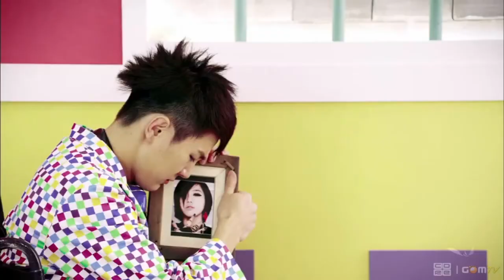Coed School-Bbiribbom bbaeribbom MV with rom. sub Super HQ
This is the vid tat i sub and it's super HQ, so enjoy!!! XD
Note: This is no copyright and i own this vid so pls dun remove the vid because this is only for ENTERTAINMENT!

Romonized lyrics:

Jogeumman deo gakkai dagawabwabwa
Jogeumman deo naemameul da kajyeobwabwa

Dadadadadada nareul ttarawabwa
Deodeodeodeodeodeo naege michyeobwa baby
Dadadadada nareul kajyeobwabwa
Niganal weonhaneundaero bbiribbom bbaeribbom
Aaaaaaa bbiribbom eeeeeee bbaeribbom
Aaaaaaa bbiribbom eeeeeeee

Neol cheoeumbwasseulttaebuteo nan
Shimjangi michyeo nalttwideora
Nae saenggaken jeongmal
Neon dareun yeojawaneun chaweoni dalla
Halo insabuteo halke byeollo mame andeureodo
Naro malhalgeot gateum swiun namjan gaenajweobeoryeo

Myeochireul myeotnareul dugobwatjiman
Ireodaga na honja byeongna
Gaseumi mweongaga geollyeo tari nangeot gata
Jakkuman shimjangi ttwineunge geobna
Ireodaga jugeulji molla
Bultaneun mameul ara bbiribbom bbaerippom

Dadadadadada nareul ttarawabwa
Dadadadada nareul kajyeobwabwa
Aaaaaaa bbiribbom eeeeeeee

Neon naeui yuilhan talchulgu kkeulleobeui yeoja malgu
Namaneul wihae norael bolleojul You`re my boo
Ijebuteo nan neoeui ishibsa shigan daegijo
Dareun mareun philyo eopseo ojik i daneo Y.O.U

Jeoldaero meotdaero saenggakhajima
Jeouljirira yeogijima
Nan milgo danggineungeon chwimi eopseo In my life
Geudaero naegero jigeum meomchweora
Nae mamsoge doreul deonjyeora
Heundeullineun nae mameun bbiribbom bbaeribbom

Naeyeonghoni michyeo neoege bbajyeo
jeongshineul motcharyeo
naeegewajweo neoreul boyeojweo~

Dadadadadada nareul ttarawabwa
Dadadadada nareul kajyeobwabwa
Aaaaaaa bbiribbom eeeeeeee

Jeoldaero meotdaero saenggakhajima
Jeouljirira yeogijima
Nan milgo danghineungeon chwimi eopseo